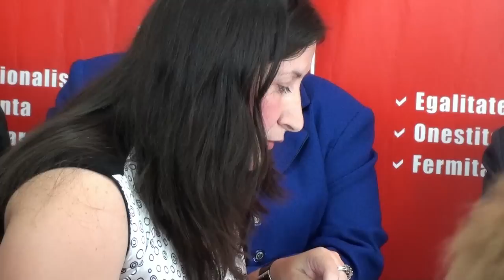La PSD Turda s-a prezentat programul pe Invatamant al USL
Miercuri 29 iunie, de la ora 17.00, la sediul PSD Turda a avut loc o primă dezbatere pe tema politicilor sectoriale propuse de Uniunea Social-Liberală (USL) ca alternative la guvernare, cu începere din 2012.